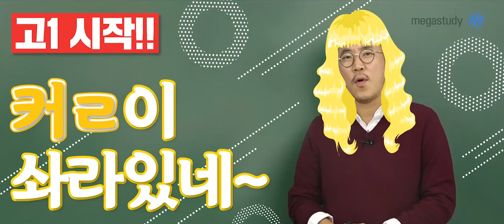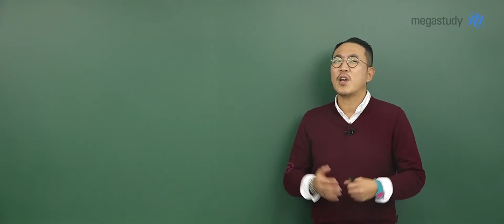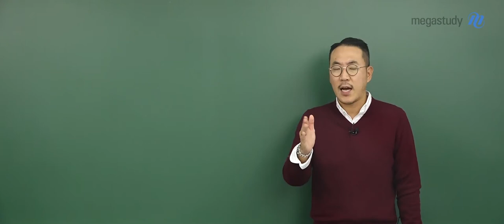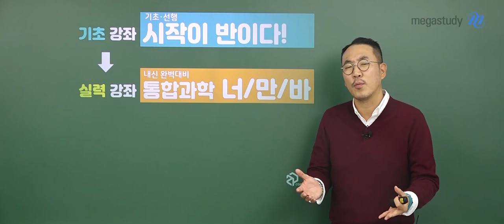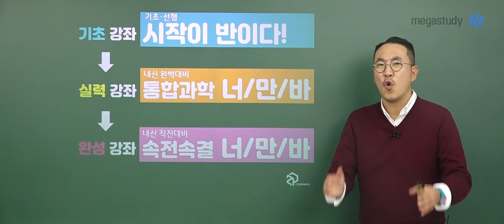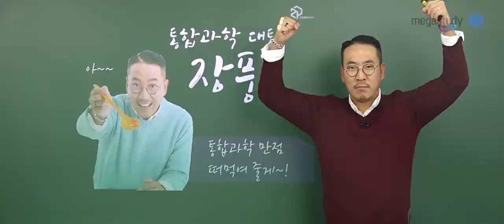[메가스터디] 통합과학 장풍 쌤 - 고1 시작!! 커ㄹ이 솨라 있네~☆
중학교 풍마니들이 예비고1이 되면서 듣는 단어가 많이 생소할 것입니다.
수능..내신..정시..모의고사..등등.. 이런 단어를 듣게 된다면 머리 속이 그저 복잡하게 다가올 텐데요!

하지만 아직 고1이라는 것!!

지금부터 3년 동안 천천히 잘해나간다면 우리 풍마니들은 분명히

성공적인 고등학교 생활을 보낼 것입니다.

장풍쌤과 함께 전략적으로 통합과학을 시작 해봅시다!

  시작이 반이다!

- 중학교 교과서를 처음부터 다시 공부하기엔 시간이 매우 부족하다!

- 중학교 과정에서 통합과학 가장 중요한 주제를 예습할 수 있는 강좌

- 과학의 기초가 부족한 예비고1 풍마니라면 강추☞

 통합과학 너/만/바

- 통합과학 개념+문풀 올인원 강좌

- 내신 실력 향상을 위한 개념 공부부터 탐구 활동까지 정리

- 단순 암기가 아닌 충분한 이해를 통한 수능에 한걸음 가까워진다!

 속전속결 너/만/바

- 내신 직전 빠르게 정리하면서 시험 대비를 완벽하게 진행!

- 학교 내신 시험과 같은 객관식, 서술형 문항 제공

누구보다 빠르게 지금 바로 시작한다면 우리 풍마니들의 미래가 바뀌게 됩니다.

고1의 시작, 장풍쌤과 함께 올바른 길로 나아갑시다.

※ 장풍쌤의 더욱 업그레이드된 통합과학 커리큘럼이 궁금하다면, 영상을 통해 확인하세요:D

▶선생님에 대해 더 알고싶다면?